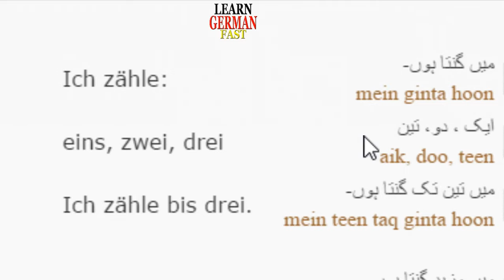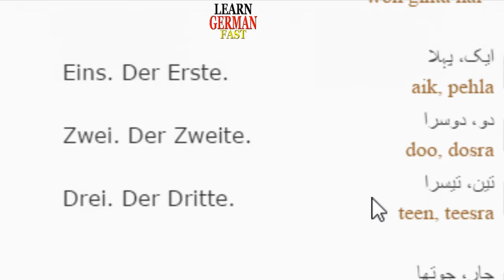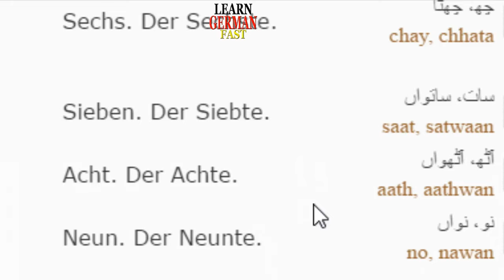Learn German Fast:- 7- Zahlen urdu hindi